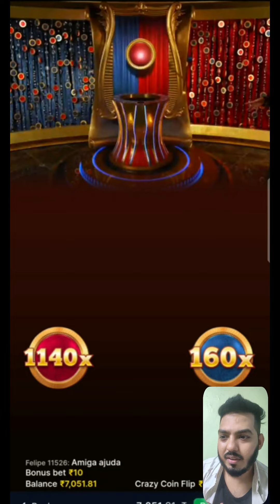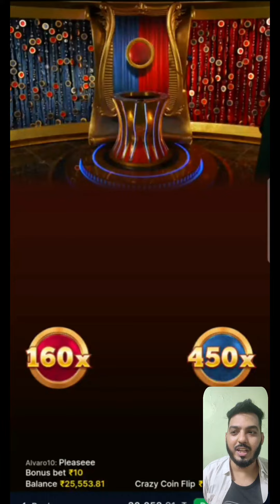CrazyCoinflip 30000 Win !! Bal 00 to 30K !! Crazytime 50X Topslot Todays Bigwin CashHunt 12500X Live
Todays bigwin topslot Crazytime

biggest pachinko win

casino score crazy time
1 win crazy time trick
crazy time between today

mcdonalds monopoly big winners
monopoly megaways big win
how to win big on monopoly riches
monopoly casino big win
monopoly slot machine big win
how to win big on monopoly slots
monopoly live casino big win
monopoly,
monopoly game,
monopoly strategy,
monopoly gunna,
monopoly plus,

casino,
casino movie,
casino royale,
casino slots,
casino jizzle,
casino royale opening,
casino games,
casino asmr

casino crazy time
casino
casino live
casino win
big wins
live casino
crazy time casino
pachinko
today biggest win crazy time
biggest win today in crazy time
crazy time biggest win today
Kingofcasino
King of casino videos
crazy time big win today live
big win today crazy time
crazy time today big win
crazy time biggest win